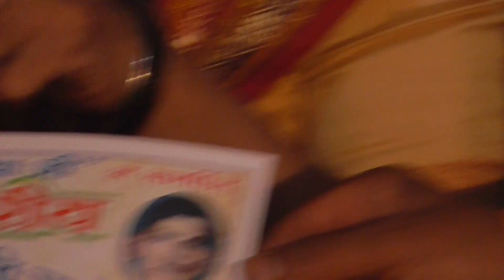jyoti Gavel KORBA | Chhand Ke Chhah Kavi Sammelan Janjgir Champa 2018 | World Poets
All Typs Kavi And Kavita - Comedy Chutkule poems Romantic Sayri
Please
Kavi sammelan
Viarat Kavi Sammelan
Hasya Kavi Sammelan
Chhand Ke Chhah